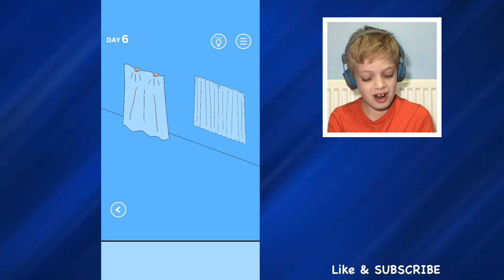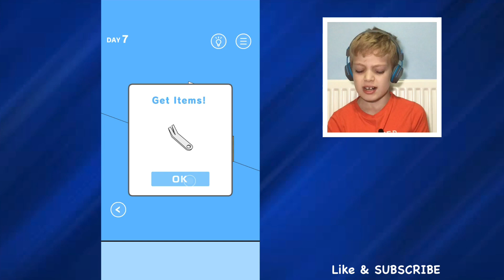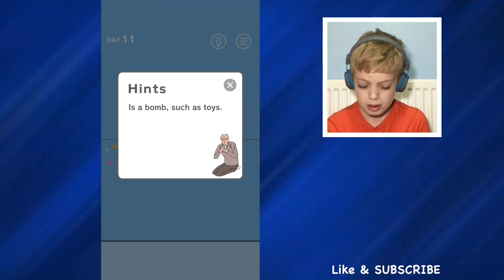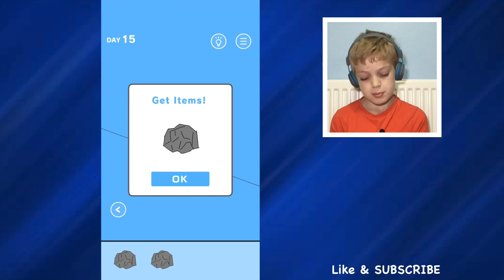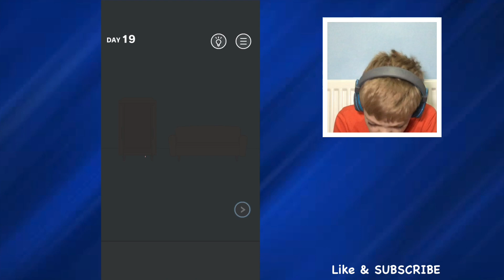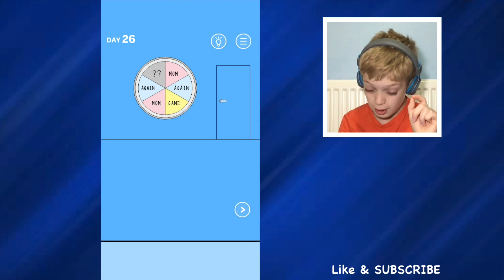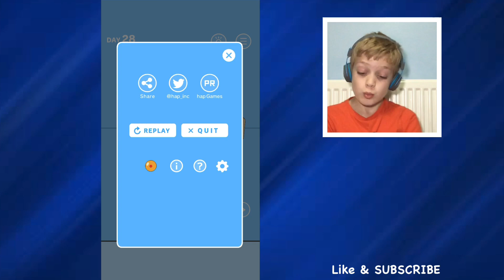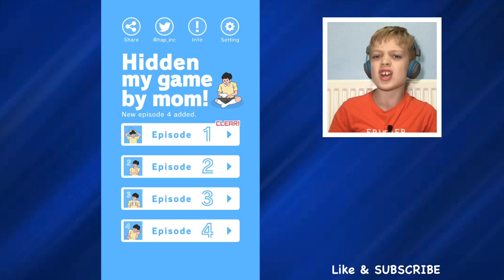Where’s My GAME? Hidden My Game By Mom (Mobile/iPad) Walkthrough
Where’s My GAME? Hidden My Game By Mom (Mobile/iPad) Walkthrough. Gameplay of this amazing and frustrating mobile game. Comp,eye walkthrough of all levels in day 1. Mom keeps hiding my game and I can’t find it. She keeps catching me and gets very angry. I must find my game.